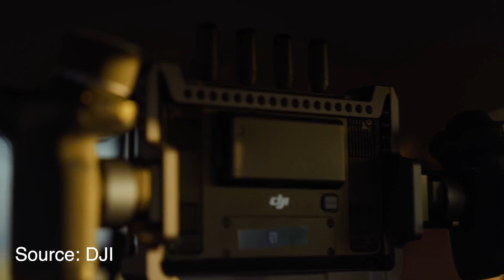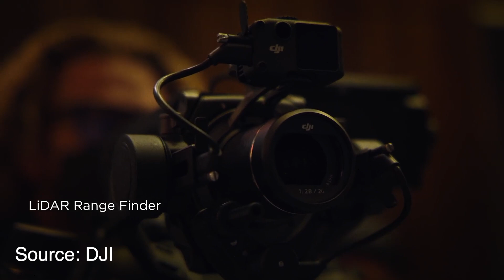Olympus Special Announcement Event 27th October (reaction & answer) - RED35 VLOG 069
My answer to everyone who asked me about Olympus (OM Digital Solutions) latest announcement on announcement. And DJI's new Ronin 4D really impresses me, though I can't afford one.